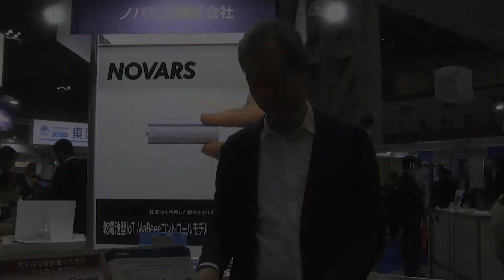ノバルス株式会社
2018年度世界発信コンペティション
東京都ベンチャー技術特別賞　受賞
（製品・技術（ベンチャー技術）部門　特別賞）